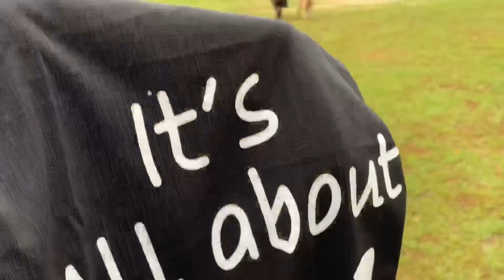PigTrudy Gets SPANX